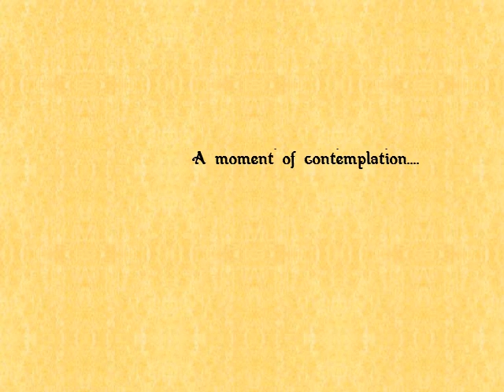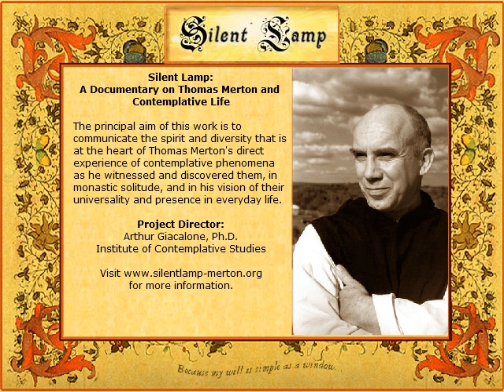Silent Lamp: A Documentary on Thomas Merton and Contemplative Life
The principal aim of this work is to communicate the spirit and diversity that is at the heart of Thomas Merton's direct experience of contemplative phenomena as he witnessed and discovered them, in monastic solitude, and in his vision of their universality and presence in everyday life. for complete information.

Project Director:
Arthur Giacalone, Ph.D.
Institute of Contemplative Studies